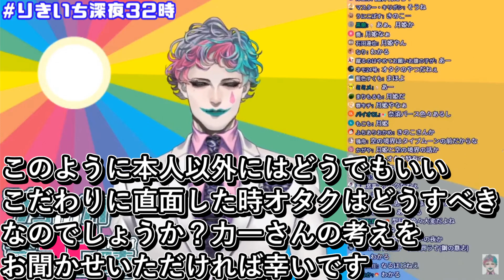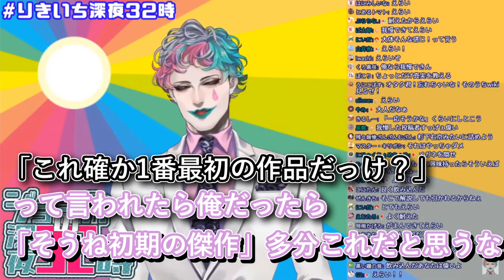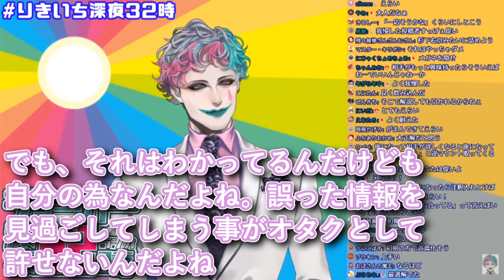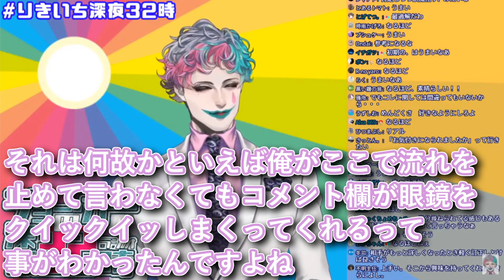「本人以外にはどうでもいいこだわりに直面した時オタクはどうすべきなのでしょうか」というお便りにアドバイスするジョー・力一【にじさんじ/Vtuber切り抜き/りきいち深夜32時】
またどっかで間違えるのかもって思ったらクイクイしちゃうねぇ

本編
【朝ラジオ】ジョー・力一の深夜32時 #27【にじさんじ】